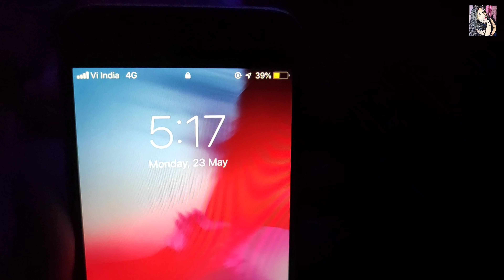Fufa ji ki Luna🏍️ ko lagi Thand || Mausam Hua thanda😊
Keep Supporting...

Please.